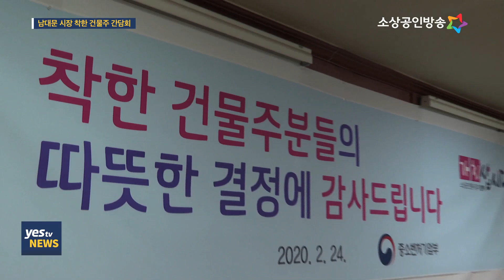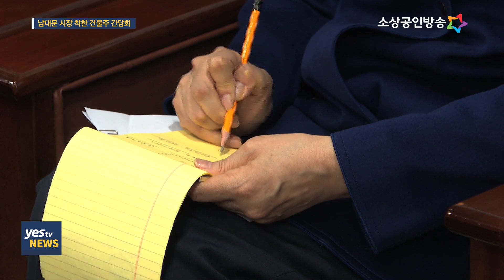[yestv뉴스] 남대문시장 착한 건물주 간담회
박영선 중소벤처기업부 장관이 24일 서울 중구 남대문시장을 방문해 코로나19의 여파로 경영상 어려움을 겪고 있는
상인들의 고통을 덜어주기 위해 임대료 20%를 인하해 준 착한 건물주들과 차담회를 가졌습니다.

이날 차담회는 착한 건물주 4명에게 감사의 뜻을 전하고, 애로사항은 물론, 전통시장의 발전방안을 모색하기 위해 마련됐습니다.

이번 남대문시장의 착한 건물주가 등장한 것은 전주에서 시작된 착한 건물주 운동이 서울지역에 처음 나타난 것이자,
명실상부한 우리나라 대표 전통시장이 참여했다는 점에서 의미가 큽니다.

이날 박 장관은 “현재 전국적으로 약 140명의 전통시장 임대인 분들이 약 2천개 점포의 임대료를 인하 또는 동결해 주고 있다”면서 “전통 시장 점포의 경우 영업비용 중 임차료가 약 20%를 차지하는 만큼,  상인들의 고통 분담에 상당한 도움이 될 것”이라고 밝혔습니다.

이에 건물주들은 “더 많은 건물주들이 선한 영향력을 퍼트리는 ‘착한 건물주 운동’에 적극 참여할 수 있도록 홍보를 강화할 필요가 있다”며 “앞으로도 상권의 지속적인 성장과 전통시장 상인들과의 상생을 위해 노력하겠다”고 말했습니다.

아울러, 이날 차담회에서는 국제적 관광명소인 남대문시장의 매력을 높일 수 있는 방안에 대한 논의와 함께, 정부와 지자체도 적극적으로 힘을 더하기로 뜻을 모았습니다.